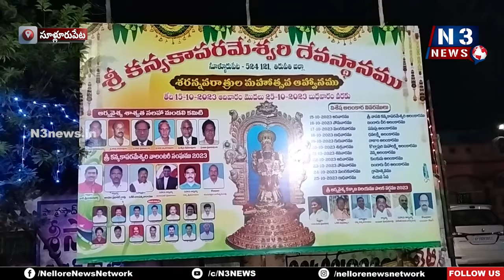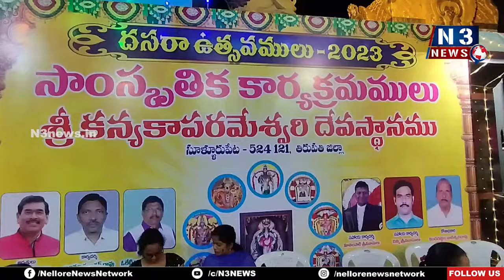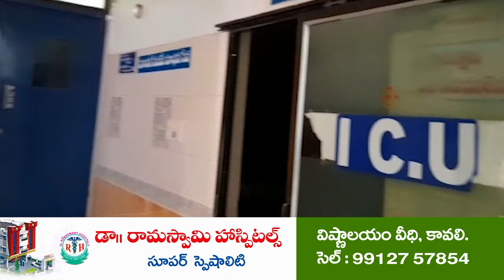శ్రీ భువ‌నేశ్వ‌రిగా ఉత్స‌వ‌మూర్తి | Navaratri Celebrations | Sri Kannika Parameswari | Sullurupeta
- గర్భాలయంలో తామరపుష్ప అలంకారం..
- సూళ్లూరుపేట శ్రీ కన్యకా పరమేశ్వరి అమ్మవారి శరన్నవరాత్రుల మహోత్సవం..